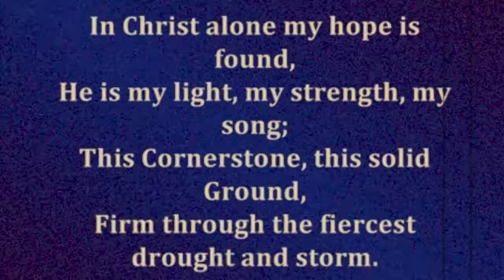Prayer for Revelation by George Thomas [Eng-Hindi] 16th July, 2017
Bro. George Thomas shares about Prayer for Revelation.
Sunday Church Service 16th July, 2017. With Hindi Translation by Bro. Avinash Poojary.